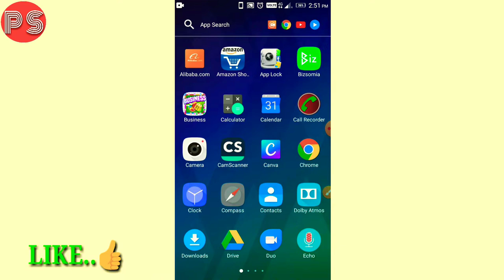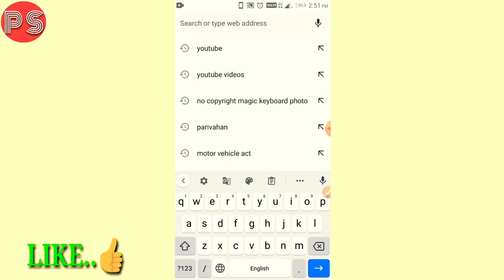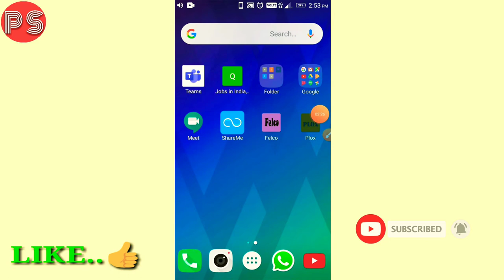How To Play YouTube Video in Background on Android (No Additional App)2020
Hello Friends, Welcome To The Problem Solve Channel. 🎉🎉

আমার প্রিয় বন্ধুরা আশা করি আপনারা ভালো আছেন |❤️😄👍👍

আপনার ভালোবাসা আমাদের দেখাতে পারেন

              ❤️❤️PROBLEM SOLVE❤️❤️

আমাদের ফেসবুক পেজে জয়েন হতে নিচে লিংকে ক্লিক করুন :-